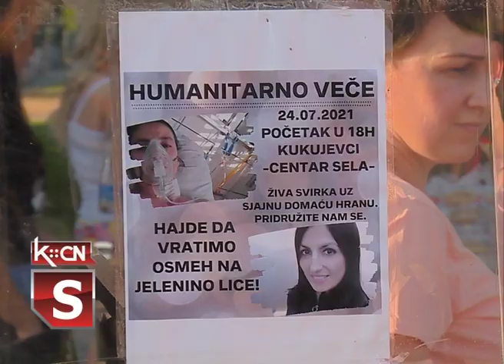Humanitarno veče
U organizaciji Udruženja žena Majke Kukujevaca u subotu je održano humanitarno veče sa ciljem prikupljanja sredstava za lečenje mlade šiđanke Jelene Radovanović. Druženje uz muziku i nastup rok grupe Neuništivi održano u centru Kukujevaca, a skupljeno 105.810 dinara koji će biti uplaćeni na račun obolele šiđanke.